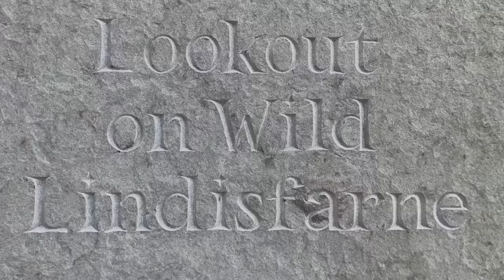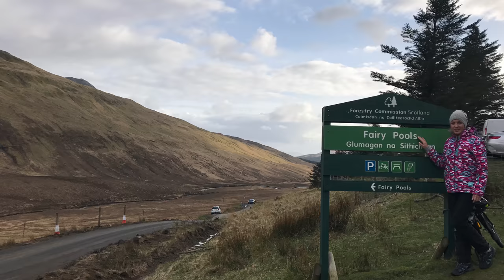Trip to Scotland 2017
Our small trip to beautiful land of Scotland. 3 days of sightseeing, hiking and positive emotions!